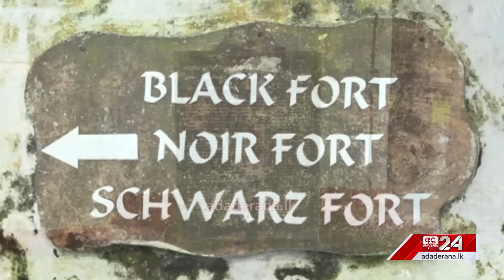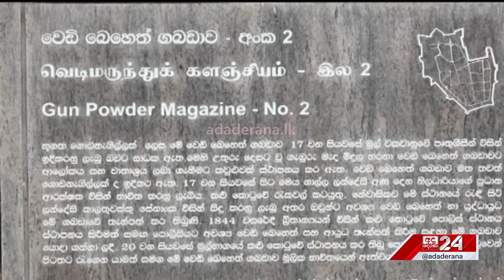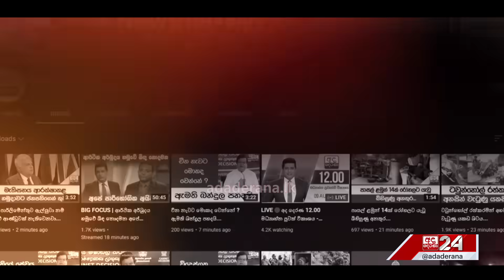ගාලු කොටුවේ භූගත බංකර්...කළු කොටුවේ වෙඩි බෙහෙත් ගබඩාව ඇතුළු රහස් කුටි රැසක්...